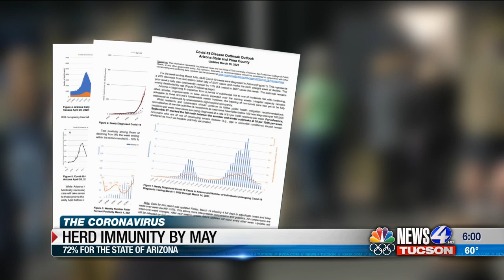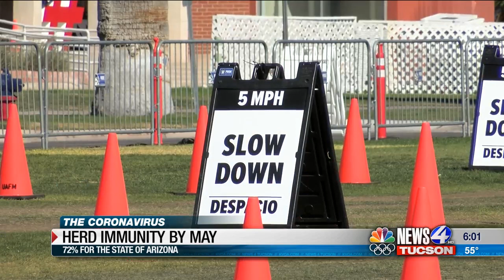Herd Immunity By May